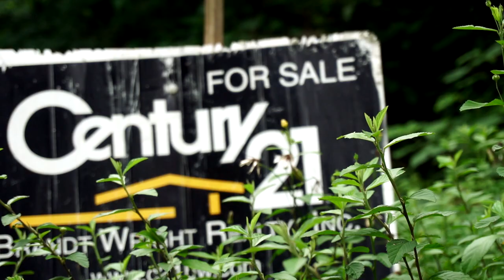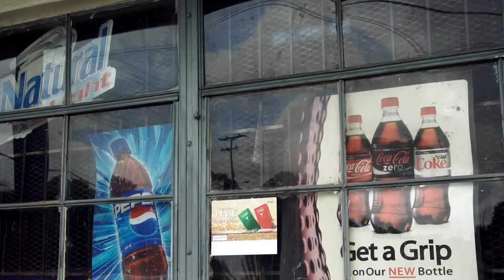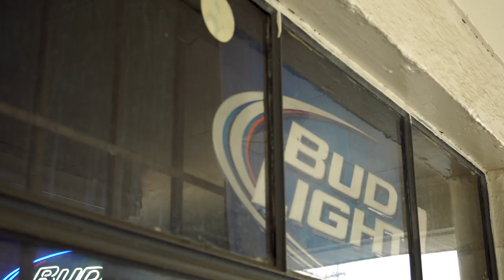Bayola Da Great x Phee - Do What I Wanna (Official Music Video)